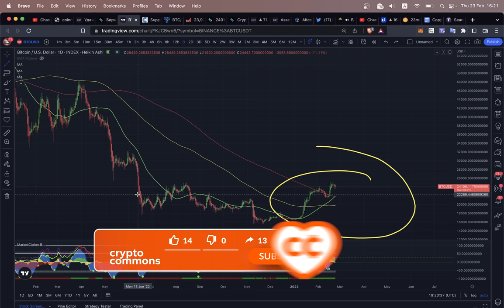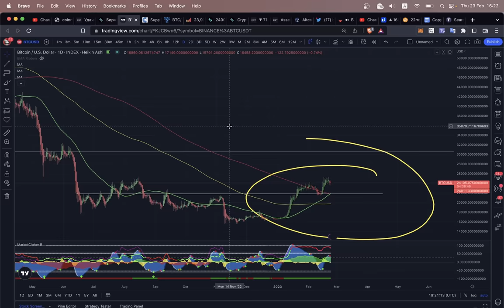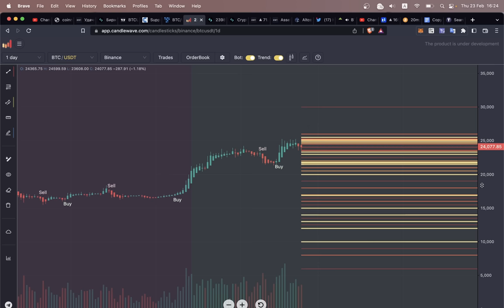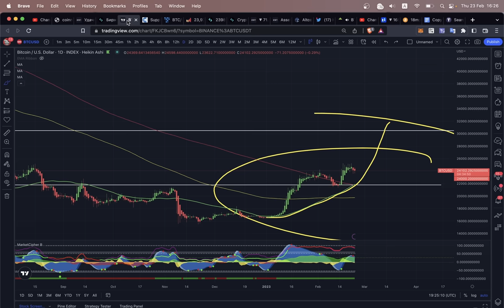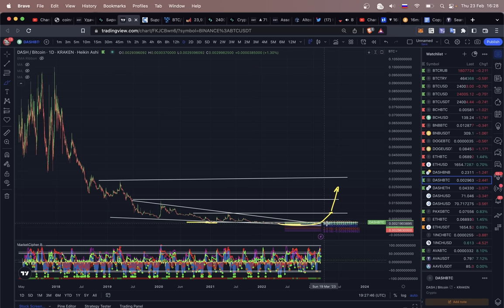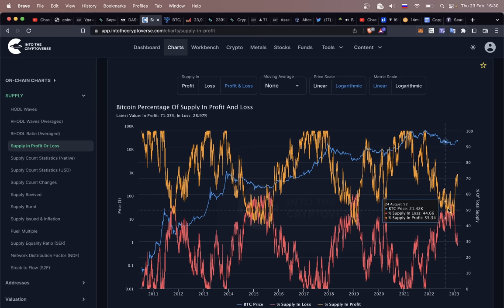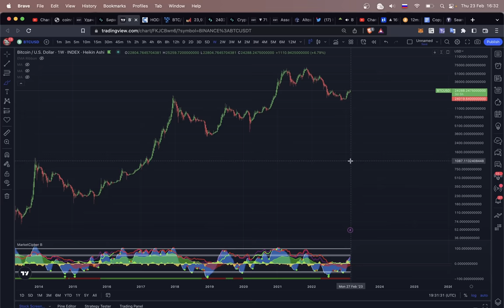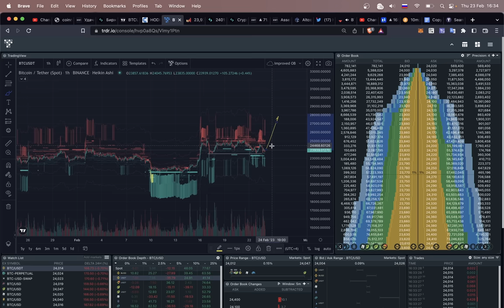БИТКОИН: СМОТРИМ, ЧТО БУДЕТ!! 👀 [с альтами в том числе]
BTC: 1JcJgpSHbrRwgnvLeteXNfNXxLgpDuxyMP
ETH: 0xC8b0CF755bec8155D371676D77A579D7E15fd7eD
DASH: XuhZGGGezSEqnDq5ETBkiMc4ARfS6UxQAi
LTC: LfGpGJjkcrgZV12VNnQdEx79uHgeHSS8oG